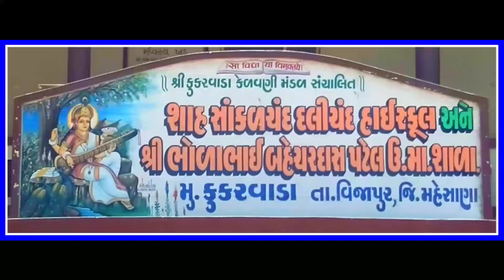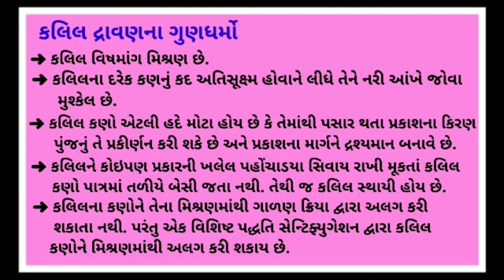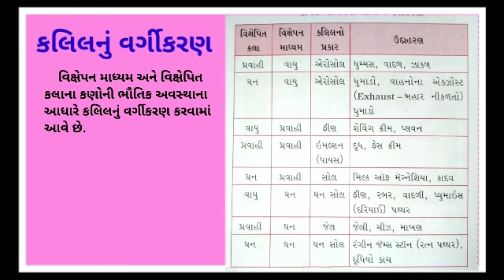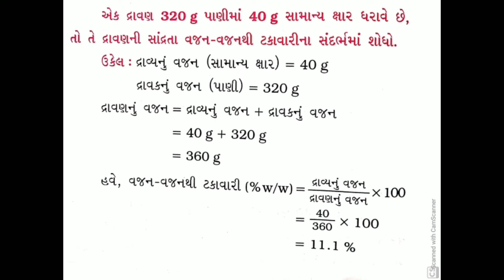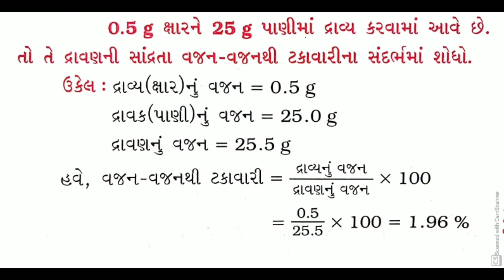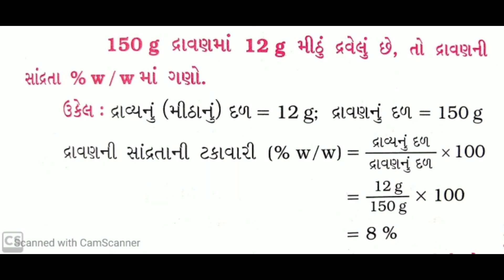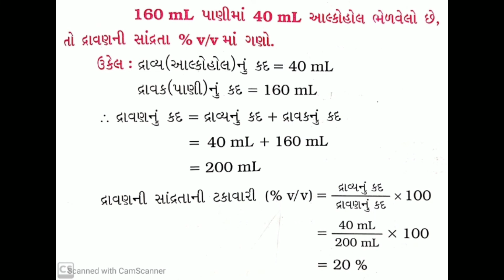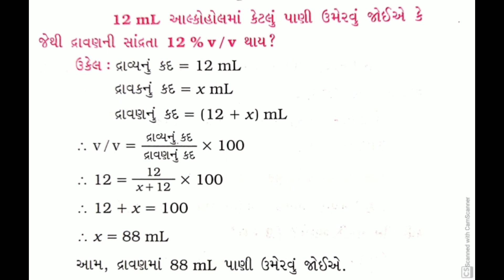ધોરણ - ૯ વિજ્ઞાન ૨. આપણી આસપાસના દ્રવ્યો શુદ્વ છે ? ભાગ - ૨